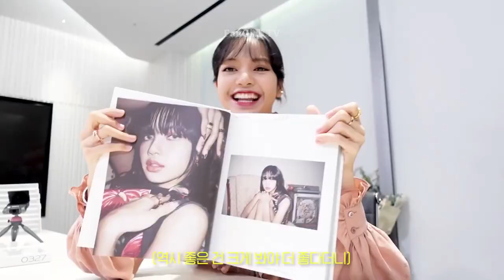BLACKPINK LISA Cute Compilation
Hi guys!! Thank you so much for 100 subscribers.I really appreciate it.

I will be uploading vids regularly :)

e n j o y & s u b s c r i b e 🦋🥰